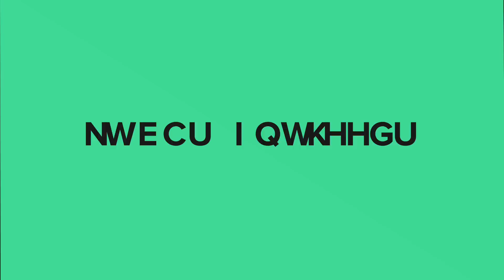Pectoraux Epaules Dorsaux | Programme Musculation Personnalisé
SHOP MES T-SHIRTS !